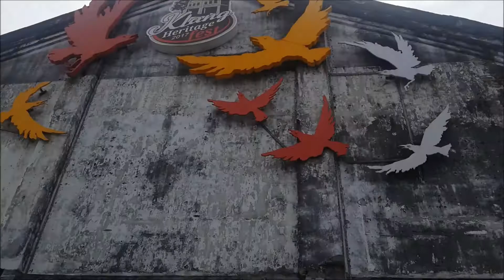2018 巴生文遺節 Pesta Budaya Klang #1